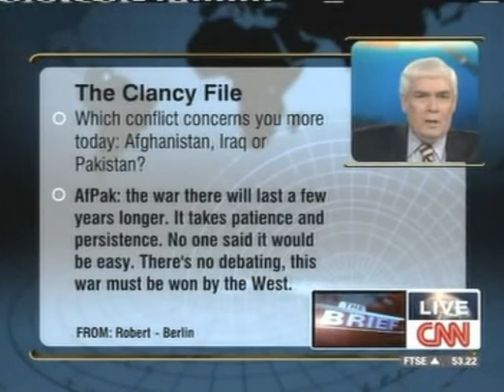CNNi Jim Clancy, The Brief 20091012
JIm Clancy on AfPak war (twitter user input)